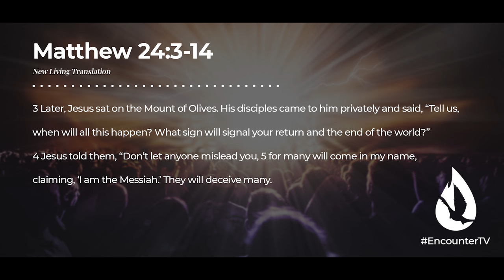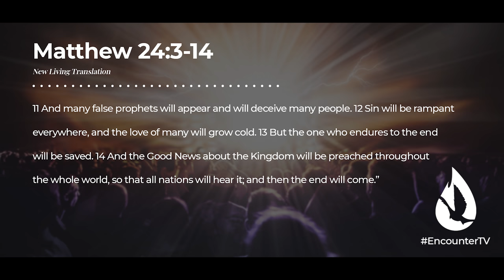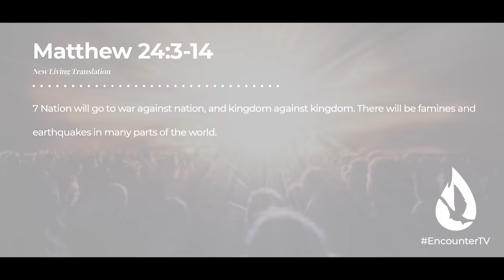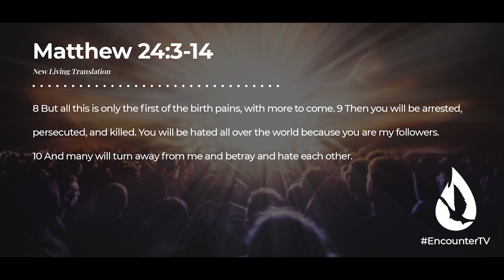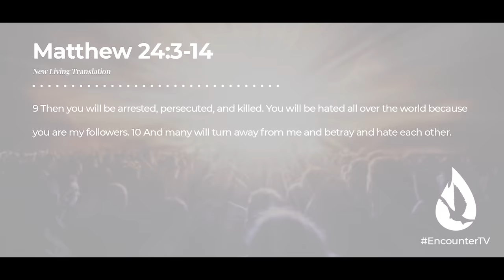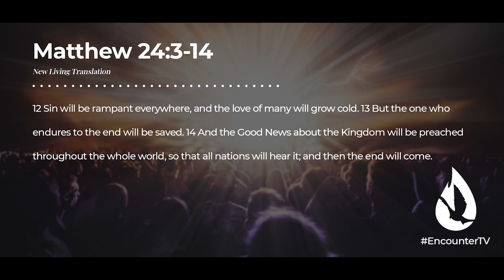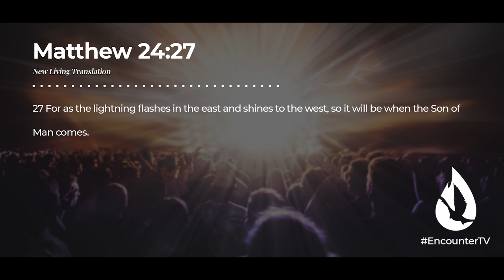Are We Living in the Last Days? THIS is What Jesus Said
Is the end near? Are we living in the last days? In this revelatory teaching, David Diga Hernandez reveals what Jesus said about the last days and the end of all things.